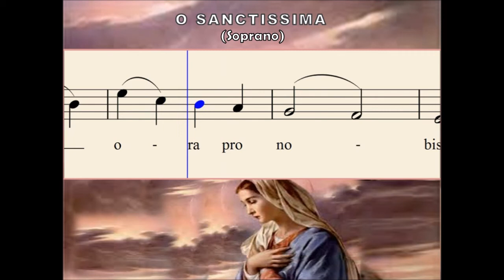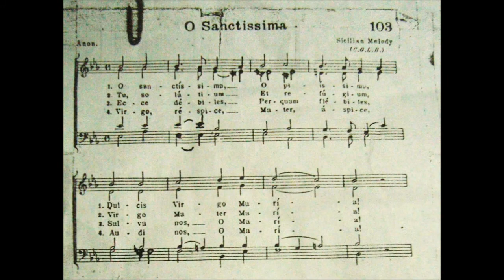L07a O Sanctissima (Soprano) - for Z8Choir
- Stellan Melody